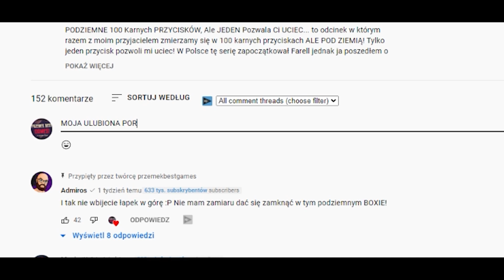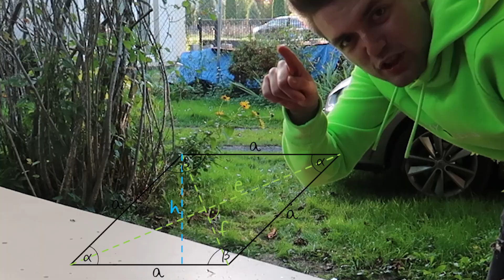100 PRZYCISKÓW YOUTUBERÓW POD ZIEMIĄ, ale tylko 1 POZWALA CI UCIEC !!!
100 PRZYCISKÓW YOUTUBERÓW POD ZIEMIĄ, ale tylko 1 POZWALA CI UCIEC !!! dzisiaj to inni YouTuberzy zadają pytania, z którymi musimy się zmierzyć w teście/quizie i nacisnąć jeden ze 100 przycisków youtuberów by wyjść! U nas podobne filmy nagrywał Farell YoshihitoMayoshe i Tritsus a została wymyślona przez Dangie bros